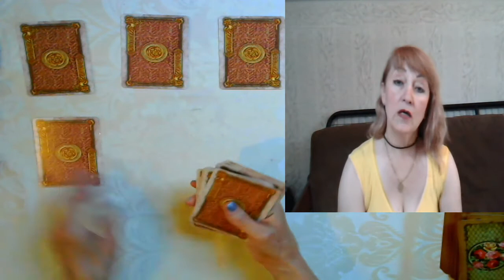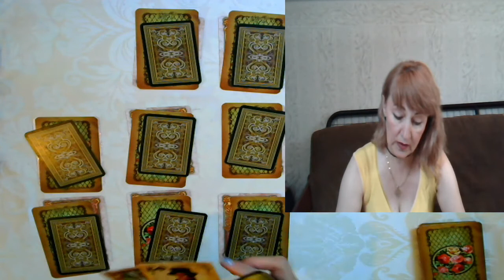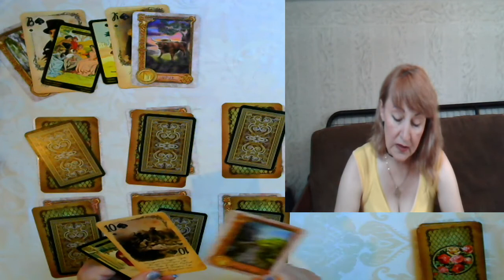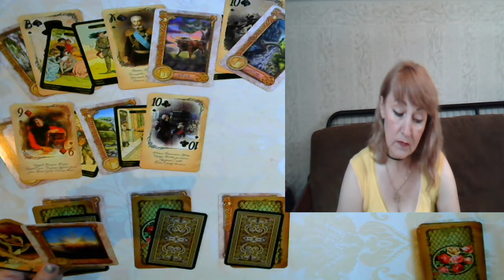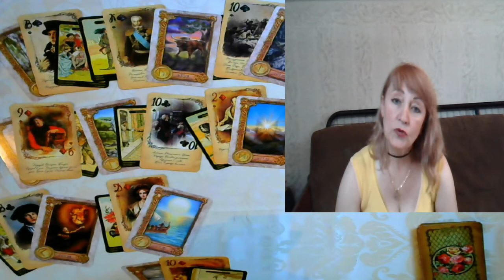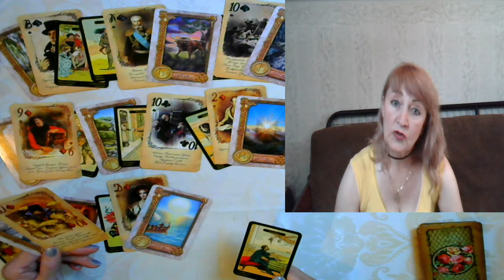ТЕЛЕЦ ♉️ 21-27 ИЮНЯ 2021 ГОРОСКОП ПРЕДСКАЗАНИЕ 😎🤩